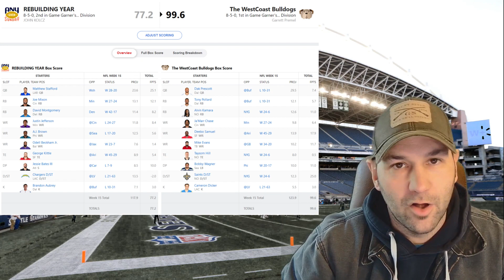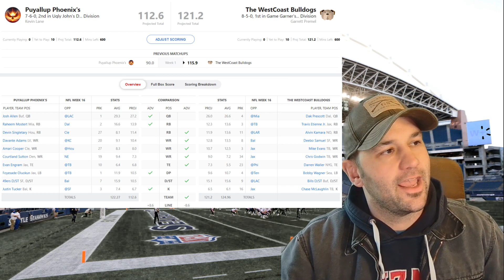SMBD Playoffs Championship 2023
Championship week is here!